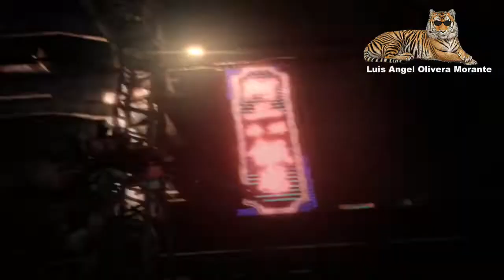Resident Evil 6 Gameplay PC #18 En Español sin Hablar